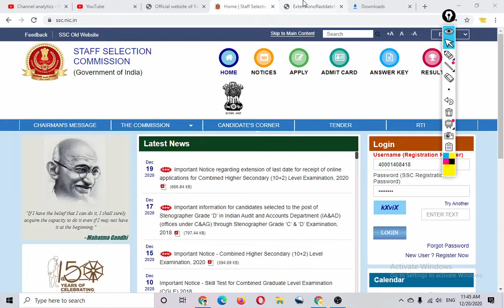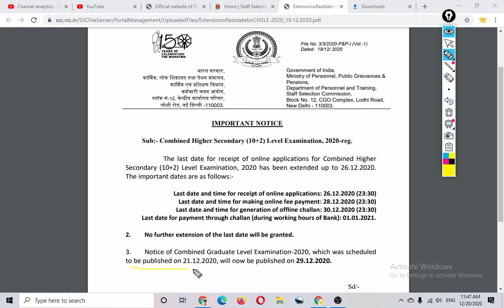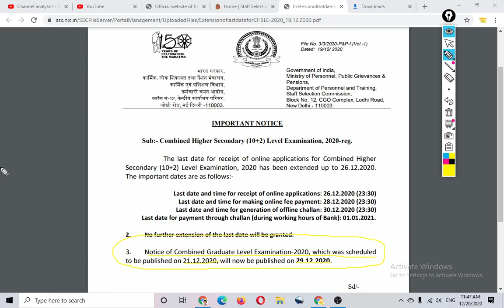SSC CHSL 2020 Last date Extended upto 26-12-2020 | important update for CGL 2021